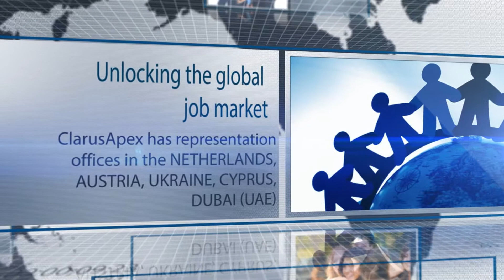ClarusApex - Unlocking the global job market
ClarusApex is an international recruiting company, operating in 45 countries. Fast and qualitatively research, state of the modern art video advertising, social media recruiting and interview technologies -- this is who we are. We have representation offices in the Netherlands, Austria, Ukraine, Cyprus, Dubai (UAE).
Customers love our services, because we can find candidates from all kind of industries and levels worldwide. Candidates trust us, because we already employed their friends FREE of charge!
License №585131 issued by the Ukrainian Ministry of Social Policy 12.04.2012

Let us know what you think by commenting and rating this video!